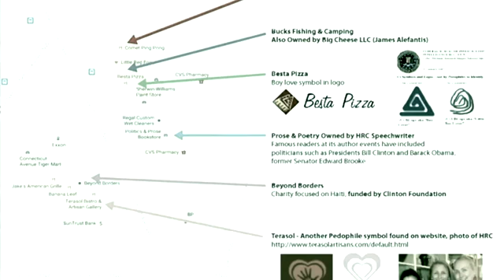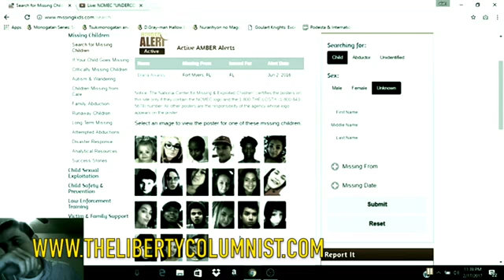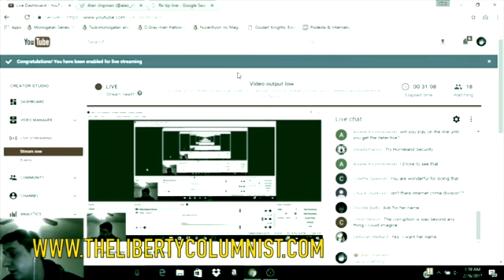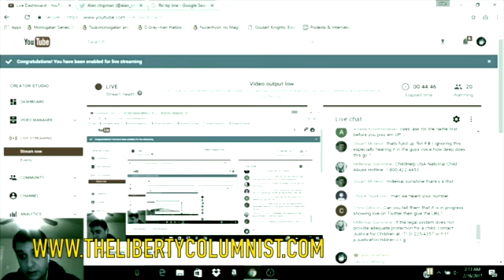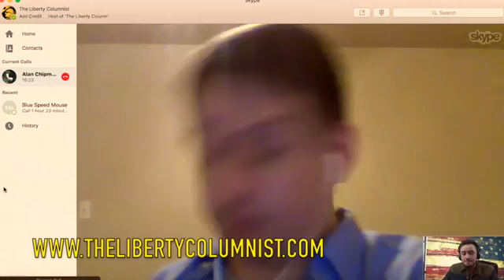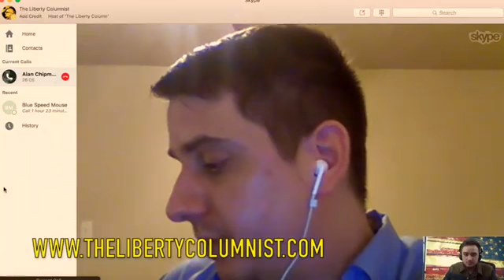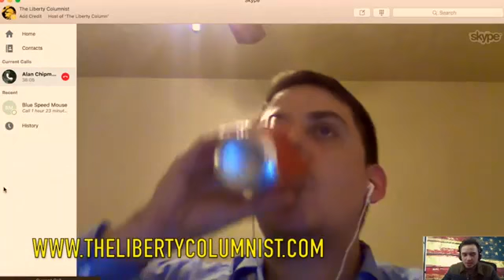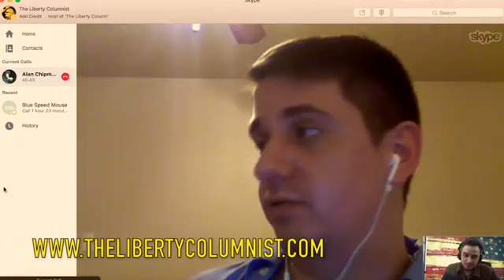Hundreds of Missing Children In Virginia DC Area | Hung up: Live Calls to NCMEC and FBI